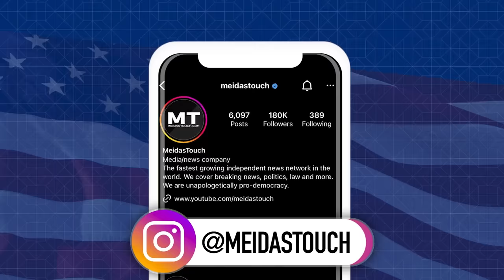Kimberly Guilfoyle is VERY UNWELL in Her Latest Shows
MeidasTouch host Ben Meiselas continues his chronicles of the sad decline of Donald Trump Jr’s fiancé Kimberly Guilfoyle.